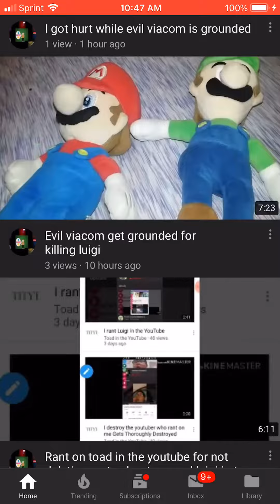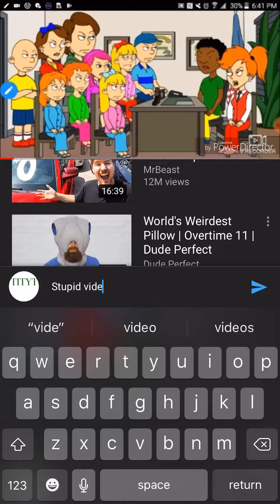OH MY GOD WHY IT CAN’T BE BLAIR THE BABY